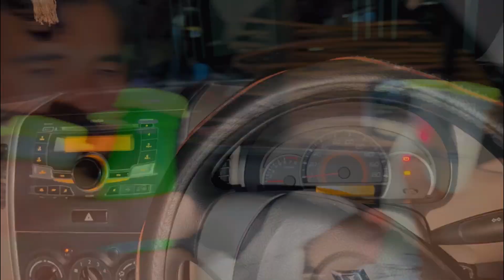Hamara Tour Start Hogya 🤗||Tahir Vlogs